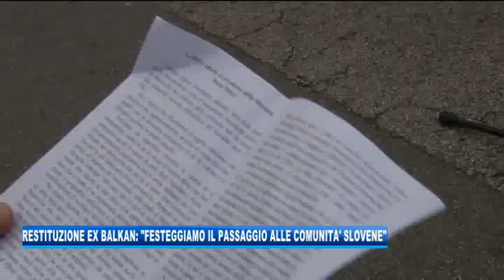11/07/2020 - RESTITUZIONE NARODNI DOM: 'FESTEGGIAMO IL PASSAGGIO ALLA COMUNITA' SLOVENA'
IL NOTIZIARIO (sabato 11 luglio 2020) - Siano stati in piazza oberdan dove è stato organizzato un presidio dei cosiddetti movimenti pacifisti: l’occasione per dare lettura degli eventi storici efesteggiare la restituzione alle comunità slovene del Narodni Dom.